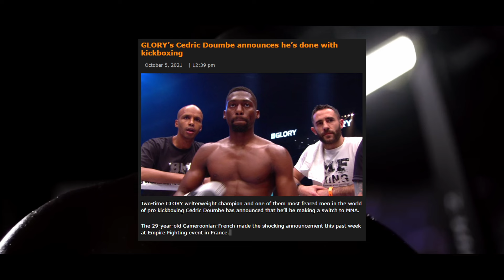The NEW Striking PHENOM in MMA | Cedric Doumbe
🎥 Cedric Doumbe is an elite level striker. The former Welterweight Kickboxing Champion of Glory has racked up some of the most spectacular knockouts in recent years of the sport, but for the last two years he has been making a name for himself in MMA. Could he be the next Kickboxing sensation in MMA, like Alex Poatan Pereira? Enjoy the video!

📖 CHAPTERS AND TIME STAMPS
• 0:00 - Introduction
• 0:59 - Chapter #1: Kickboxing Origins
• 3:00 - Chapter #2: First Taste of Glory
• 6:18 - Chapter #3: Coming Back for the Belt
• 8:30 - Chapter #4: Total Domination
• 11:53 - Chapter #5: A New Challenge
• 13:58 - Chapter #6: Shock the World
• 15:08 - Conclusion: The End

🛍️ Check out some of our favorite products on Amazon!
➡ Fairtex Handwraps (BEST IN THE GAME)
➡ Amazon Fire TV Stick (Access over 100K Movies and Shows)
➡ Reflex Ball (Test your speed)
➡ iPhone Charger (Top Rated)
➡ Atomic Habits (Best Selling and Fan Favourite Book)